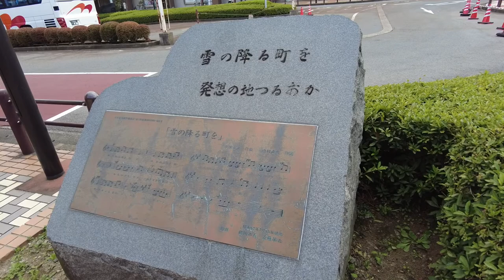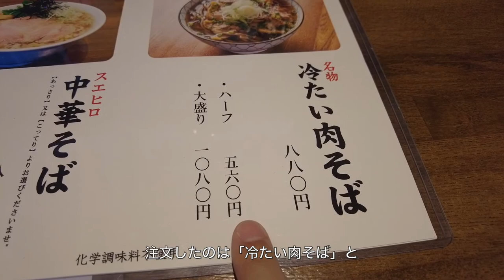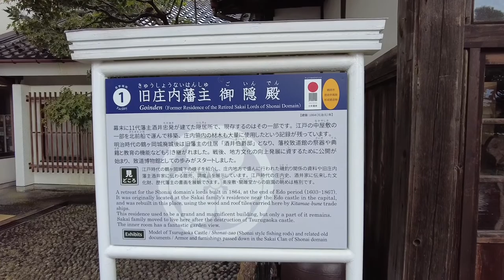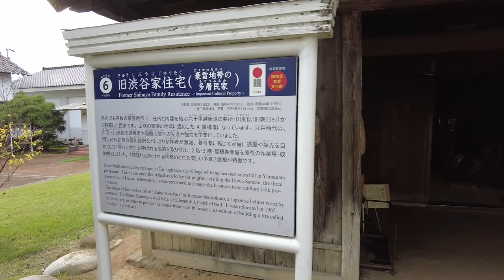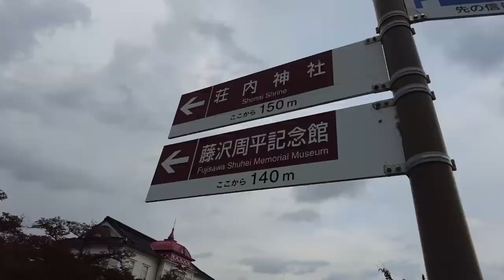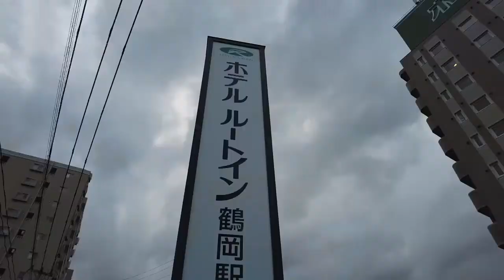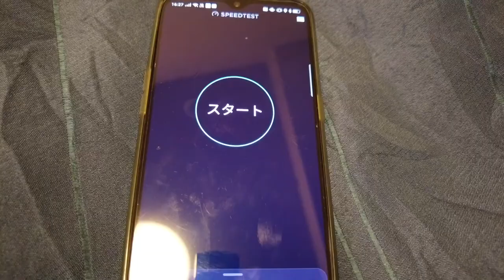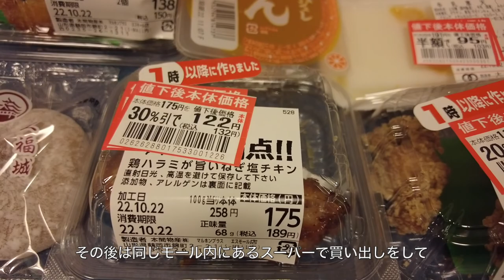（山形県鶴岡市を観光）鶴岡スエヒロ食堂・致道博物館・鶴岡公園・ホテルルートイン鶴岡前・鶴岡観光物産館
説明ブログ

途中で雨が降って来て参りましたが何とか無事に鶴岡市内を観光した時の動画です。詳細等はブログ内にて。